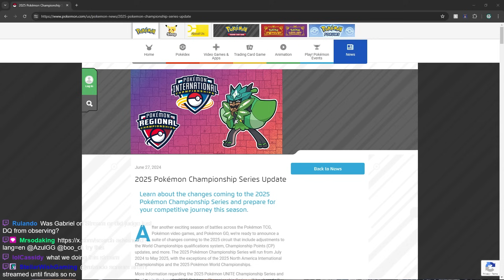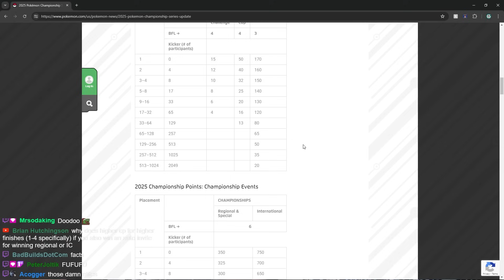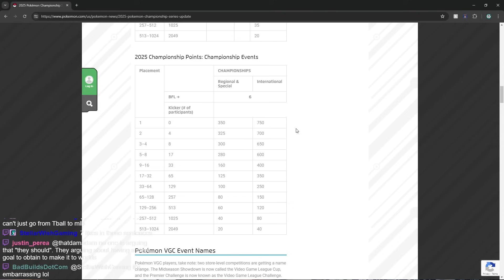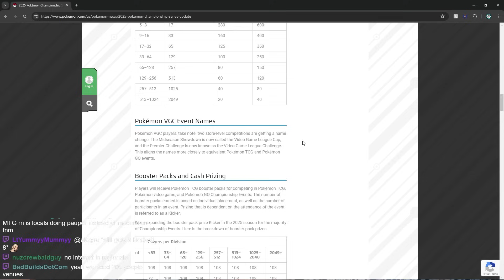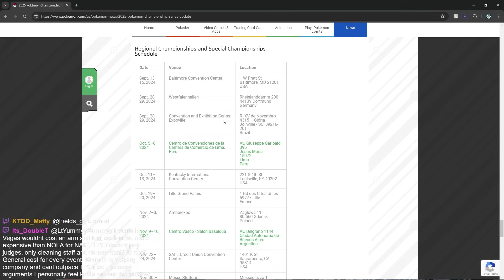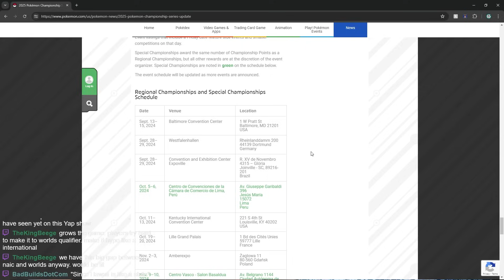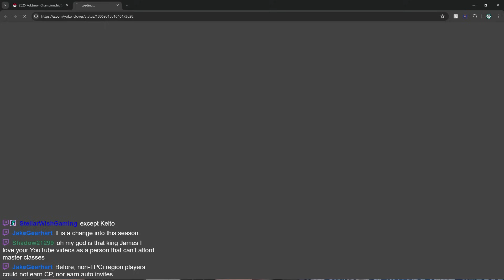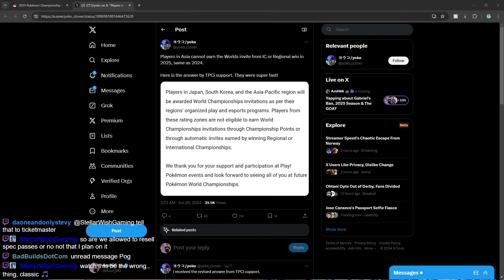TPCI Transparency, 2025 Season Updates & Who Is The GOAT - Yapping Ep. 3